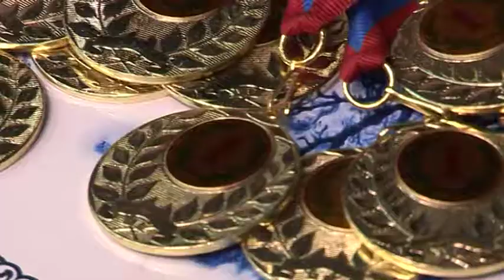Итоги сезона Ночной хоккейной лиги Омской области